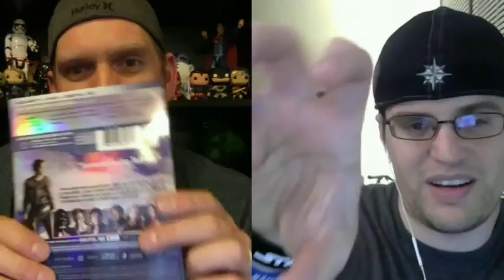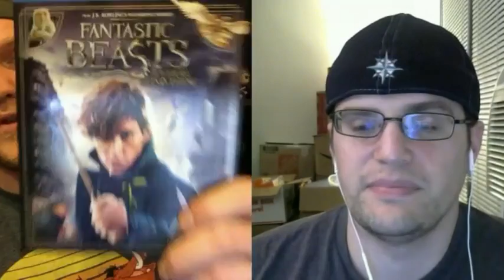Geek Dad Report, Episode 97 - TWD Finale, Superhero News, and is Diversity Hurting Comic Sales.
Welcome to the 97th zombie infested episode of the Geek Dad Report!

This week on the show we cover all the news you need to know (16:59) including but not limited to stories about Transformers 14 new ideas, Squirrel Girl's new TV show, Iron Fist's huge ratings, the Defenders release date, Invincible's latest adventure, the Walking Dead's ratings, the Legend of Conan's untimely demise, Dune's new writer, and much much more.

We also talk about the new trailers (45:25) for King Arthur and The Mummy, answer questions from the Faithful 50 (1:17:22), give our weekly recommendations (1:29:54), give our review of the Walking Dead season 7 finale (1:04:05), and lastly have a thoughtful conversation about Marvel comics diversity agenda and if it's to blame for their poor comics sales (47:26).  Enjoy!!